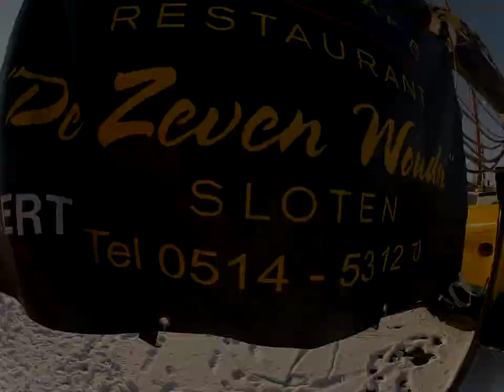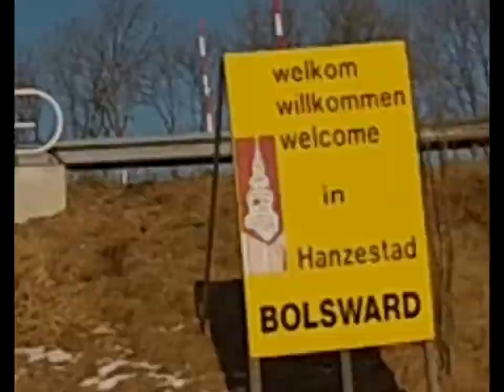Elfstedentocht 10 februari 2012.mp4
Elfstedentocht 10 februari 2012
Start bij finish 7:15 uur, eerst door Leeuwarden naar start
Start bij start 8:30 uur
Finish 21:00 uur